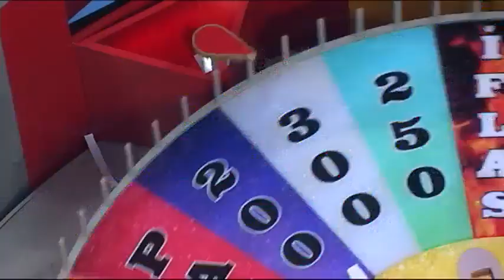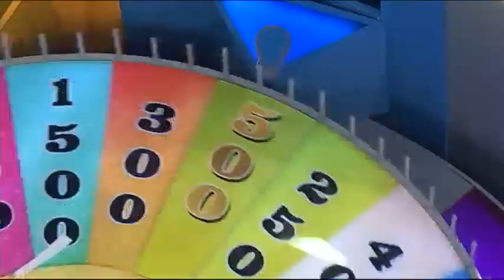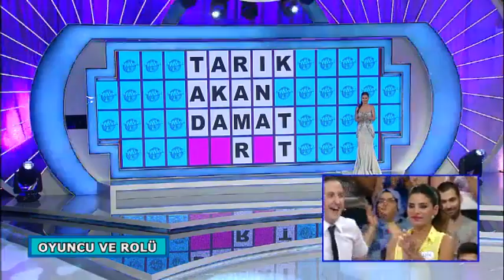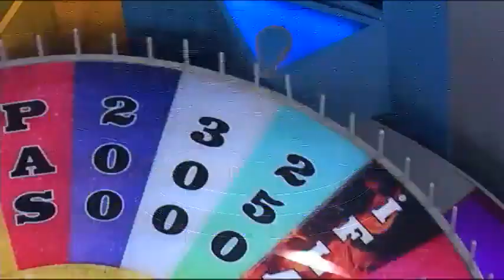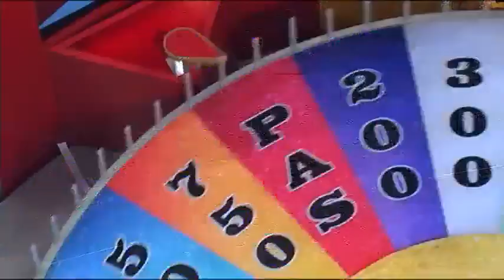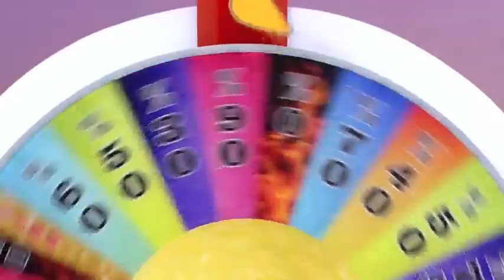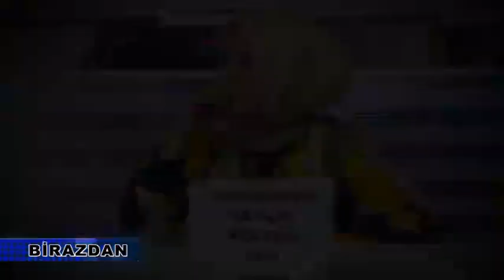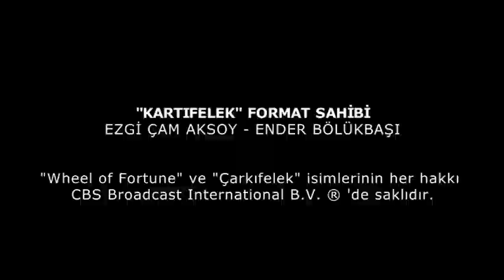Çarkıfelek Çarkıfelek 15. Bölüm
Kahkaha, heyecan, risk, kredi kartı ekstresi bu programda.